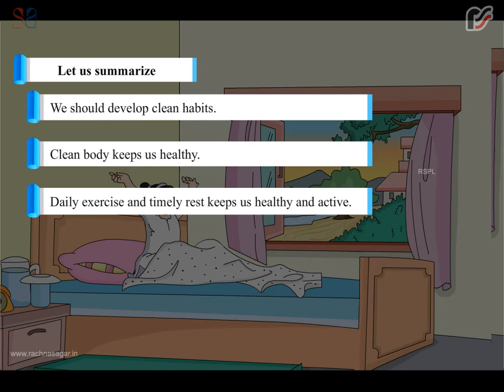Keeping Clean and Fit